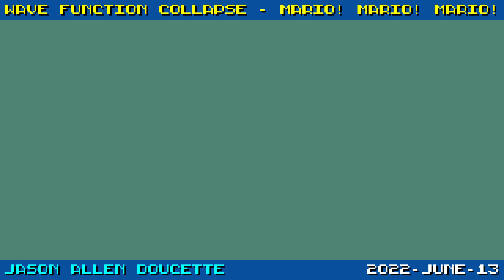A.I. draws Super Mario! (Wave Function Collapse #4)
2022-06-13.  The Wave Function Collapse algorithm appears to show what an AI is thinking as it decides what to draw next.  The input image is Super Mario (from the NES game, Super Mario Bros., of course). It is not the ideal input texture, and the output was so funny, that I had to take a video of it trying over and over again. :)

Which one do you like the best?

Maybe I could sell T-shirts with this.

(P.S. This is inspired by the original WFC algorithm from Maxim Gumin though I have never looked at that code.  For some reason, I wanted to code it myself from scratch.)